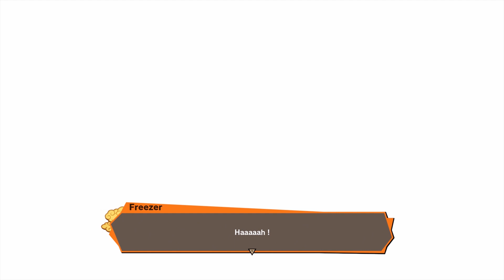DBZ Kakarot | Episode 39 - La Seconde Transformation de Freezer | VOSTFR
Épisode 39 de la série du jeu Dragon Ball Z Kakarot ! Un résumé complet de l'histoire du jeu avec le moins d'ATH possible, les BGM de l'anime d'origine et en VOSTFR !